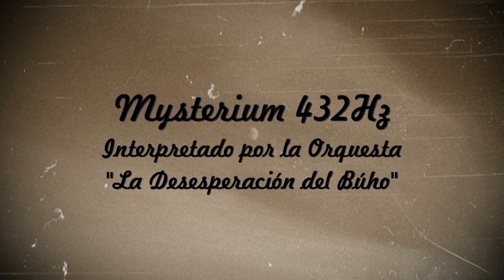Mysterium 432Hz (Música Terror, Suspense, Misterio, Mystery, Intriga, Intrigue, Horror) BSO OST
***DEUTSCHE BESCHREIBUNG UNTEN***ENGLISH DESCRIPTION BELOW***
***ESPAÑOL***
La fotografía y la música se unen en un trabajo de José Luis González,
Mysterium 432Hz es una obra instrumental con sabor a suspense. Las fotografías, omitiendo tres, son tomadas entre los años 1985 y 2015. La interpretación está realizada por la “La Desesperación de Búho” y el mismo autor en los Estudios Oban en Sevilla.
La canción la puedes conseguir en este enlace:
Mysterium 432Hz (Música de Terror, Suspense, Misterio, Mystery, Intriga, Intrigue, Miedo, Horror) BSO OST

***DEUTSCH***
Die Fotografie und die Musik vereinen sich in einem Werk von José Luis González. Mysterium 432Hz ist ein Instrumental-Werk mit Spannung. Die fotografischen Aufnahmen entstanden – mit Ausnahme von drei – in den Jahren 1985 bis 2015. Die musikalische Inszenierung entstand in Zusammenarbeit mit „La Desesperación del Búho“ in den Estudios OBAN in Sevilla.
Hier findest du den Download des Songs:

***ENGLISH***
Photography and music combined in an oeuvre by José Luis González. Mysterium 432Hz is an instrumental work with tension. De photographies are all taken – except of three – between the years 1985 and 2015. The orchestration is an cooperation with „La Desesperación del Búho“ and was recorded in the OBAN studios in Sevilla.